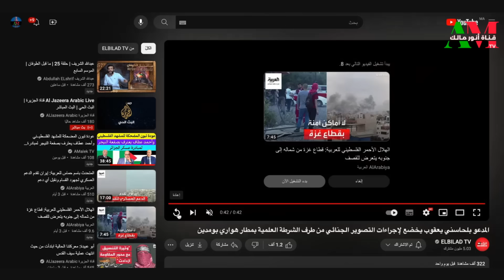معلومات تفضح مسرحية المخابرات في مطاردة محتال جزائري وترحيله من ألمانيا